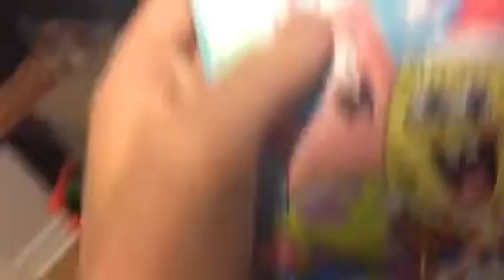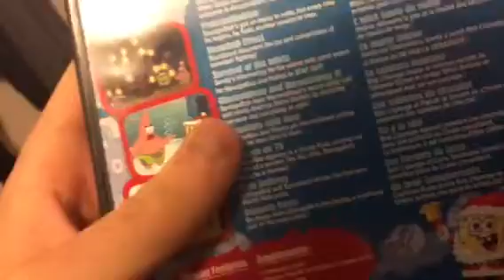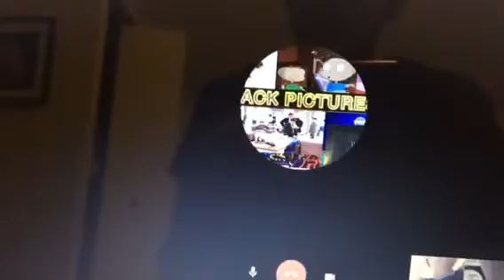Another Quick DVD update for November 19th, 2017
Google Hangouts guests:  Brandon Chau,  The Jose Critic and Zack Pictures.

NOTE:  this was Brand New Still Factory Sealed when i got it,  but i opened it